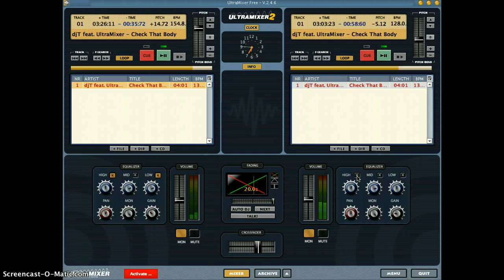Remix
A remix I made.